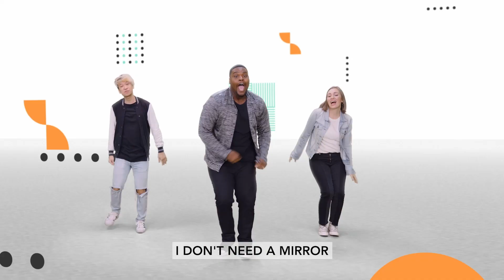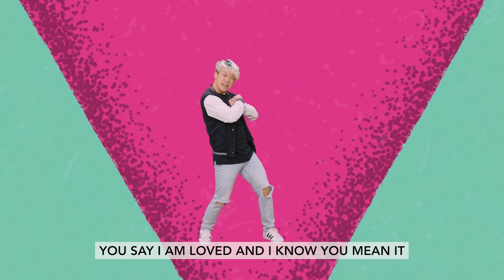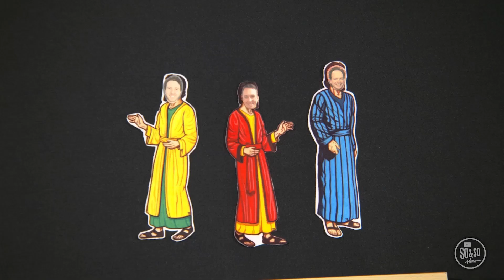Elementary Online Experience - Week 3 of May